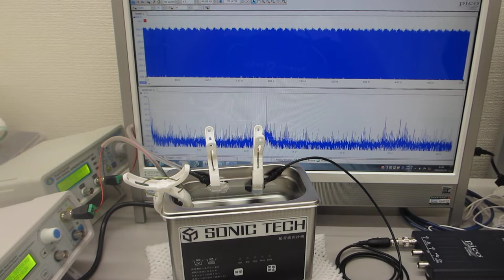２００ＭＨｚ以上の高調波による超音波洗浄器（水槽表面）の、表面改質（留応力緩和・均一化処理）